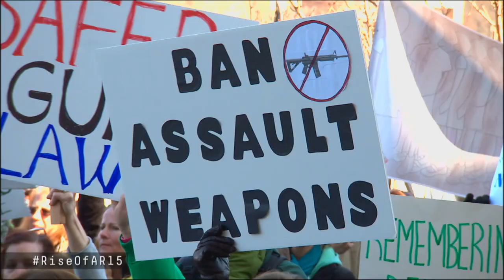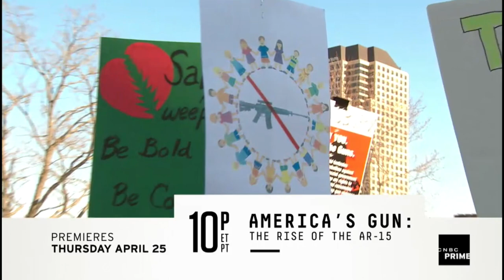America's Gun: The Rise Of The AR-15 Thursday April 25th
The AR-15 is the most popular, and, some would say, misunderstood, rifle in America: an estimated four million are in circulation.  You can even buy one at Walmart, if they're not sold out.  It has been used in a number of high profile mass murders, yet it is also the preferred rifle of law-abiding homeowners, hunters, and sport shooters across America.

America's Gun: The Rise of the AR-15 Premieres Thursday April 25th 10p ET/PT on CNBC